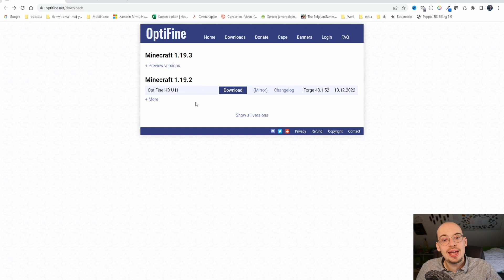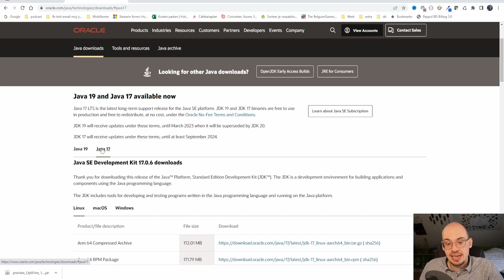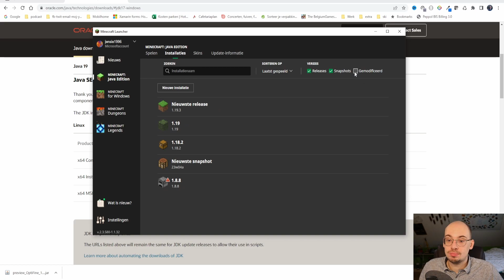DOWNLOADEN EN INSTALLEREN VAN OPTIFINE 1.19.3 || Tutorial [Nederlands/Dutch]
In deze video laat ik jullie zien hoe dat je Optifine kunt gebruiken voor Minecraft 1.19.3.
Veel kijkplezier.